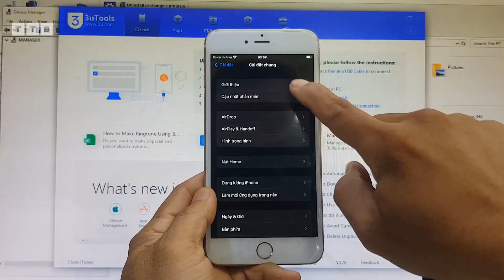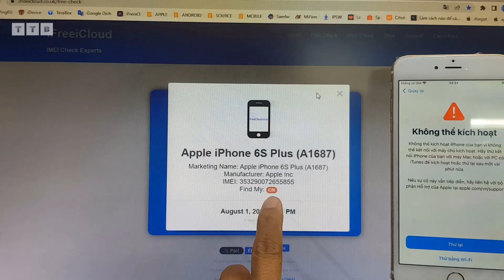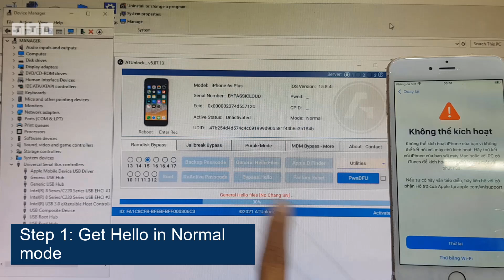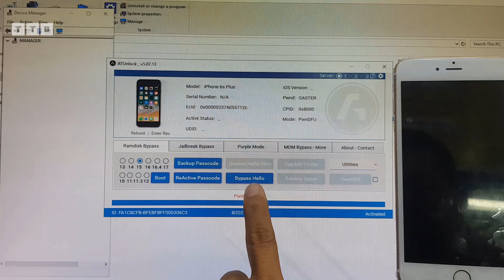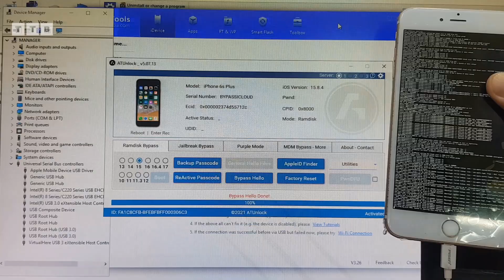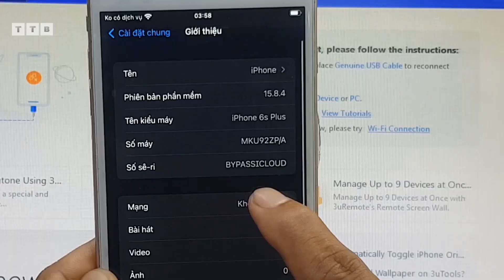[NEW] How to Bypass iCloud Locked to Owner | with Any Serial Number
Cách Bypass iCloud iPhone 6S Plus iOS 15.8.4 bị khóa chủ sở hữu với 1 số Seri bất kỳ | không cần Jailbreak | không xóa baseband | không hao pin | đăng nhập iCloud đầy đủ trên Windows

©️  by VienthyhG
- TRC20: TVDLcY6vPJkpJXqYqYy8RRC229v9cDBjF5

Các Bước Thực Hiện:
00:00 Mở Đầu
01:55 Backup file hello
02:23 Vào PwnDFU
03:02 Boot ramdisk
03:54 Bypass hello